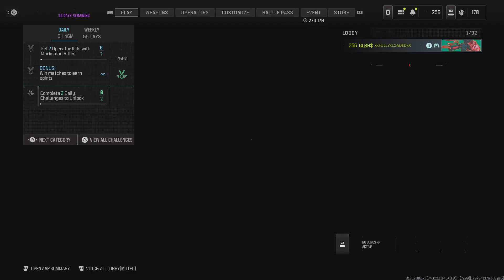Call of Duty_20240207171329